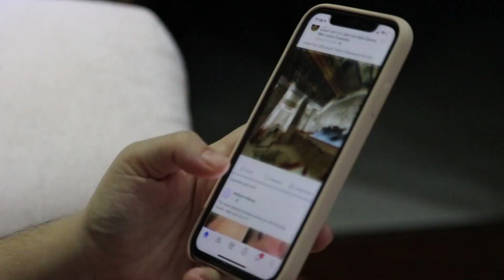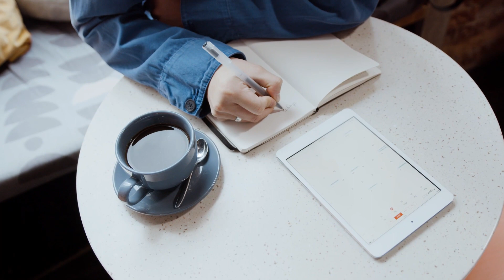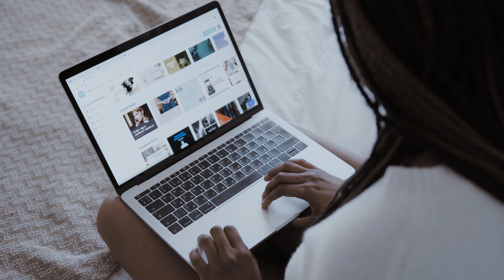VLOG 89 | How to do content marketing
🔴 Get a Full Service Digital Marketing Agency, complete with landing pages, social media content and paid ads

🔴 Property Sourcing Training - £27 - COMPLETE Property Sourcing Training - 95 videos over 13 modules

🔴 Rapid Course Creation - £27 - The simplest way to create an online course and make money in 14 days or less

Daniel Latto is a UK Entrepreneur who owns millions of pounds of property in Leeds and also runs his Digital Media Agency based in Leeds

We help businesses get in front of their dream client and help them to sell more through better marketing and sales funnels.

Daniel Latto
Content Creation Agency | Entrepreneur | Investor

I appreciate every single view that I receive, and value every single subscriber.

Mastermind Group

Join My FREE MASTERMIND GROUP on Facebook where I go LIVE every week

*** CONTENT MARKETING ***
We know how time consuming continually posting onto social media can be, and it's hard to remain consistent.

So why not let us do it for you ?

Social Media

Take a look at my ALL IN ONE 'DONE FOR YOU' MARKETING PACKAGE

//CAMERA GEAR USED:
○ My portable camera
○ My Desktop Microphone
○ My Desktop Camera